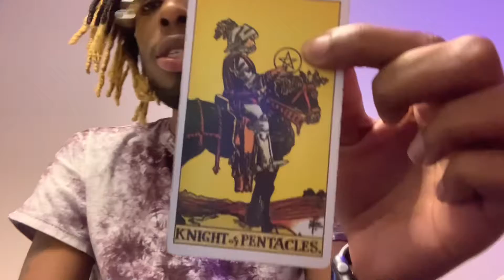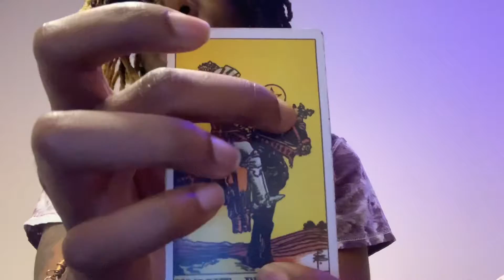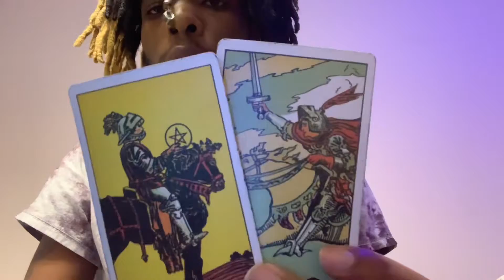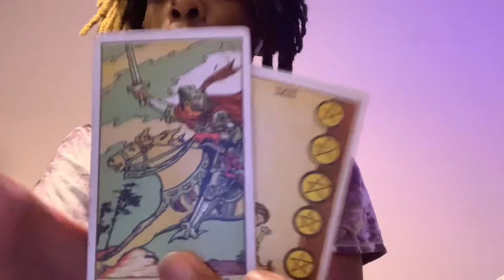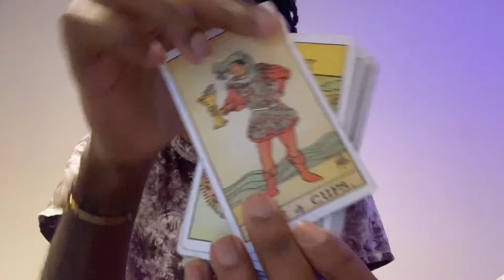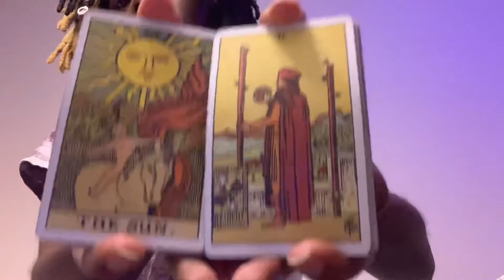Gemini ♊ ( waning crescent reflection 🪞 )